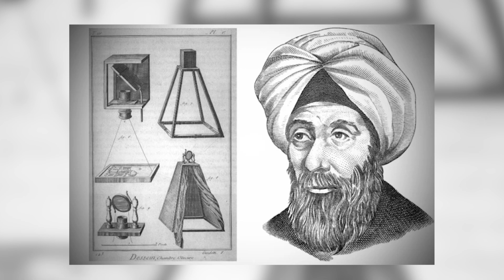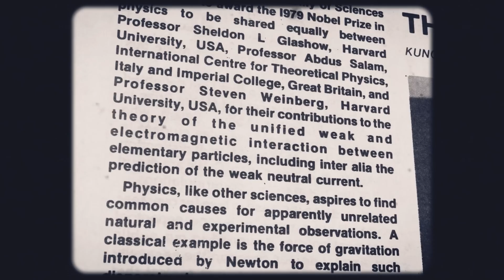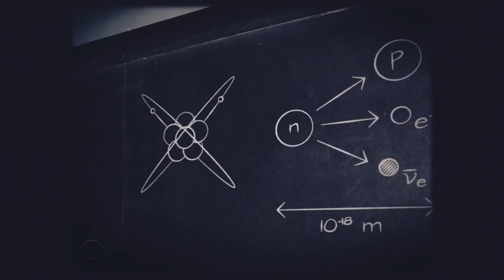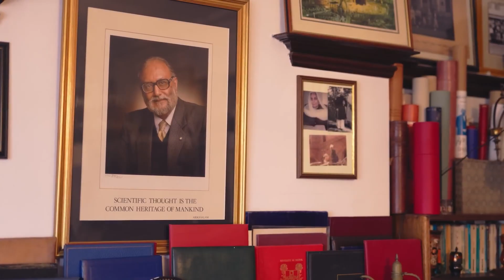The Impact of Dr Abdus Salam (ra) | MKAC National Ijtima` 2025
The Impact of Dr Abdus Salam (ra) - The first Pakistani Muslim Nobel Prize Laureate